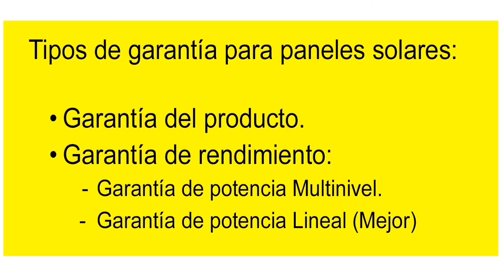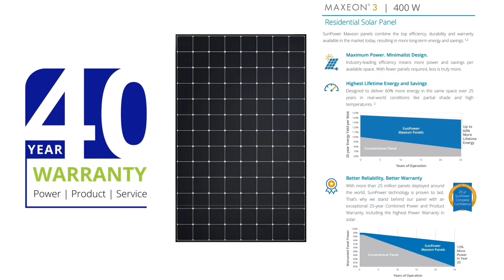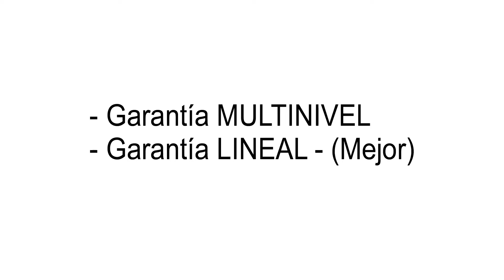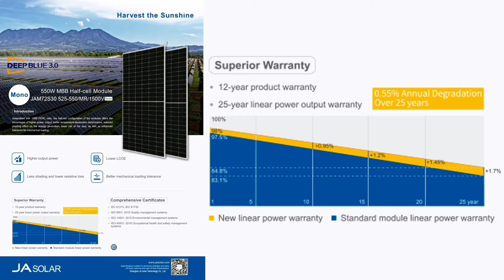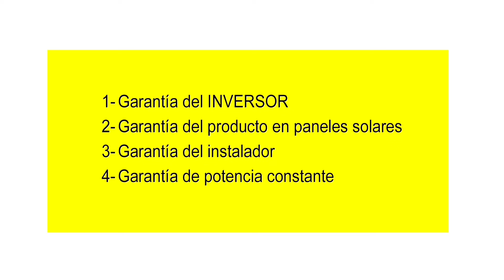Garantía instalación placas solares-2024-Guía definitiva.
Descarga la guía completa para Garantía solar de SOLARESTV desde

☀ Este es un asistente que te ayuda con tu instalación SOLAR

☀ Este es un asistente para resolver dudas sobre tu gestor de excedentes SOLARES GEN9